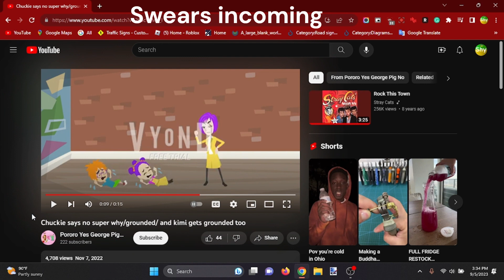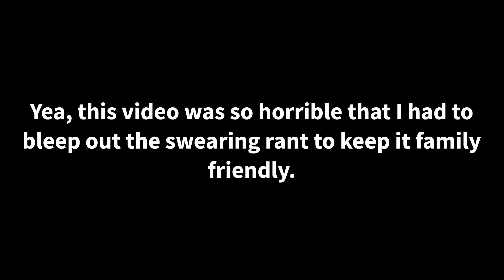Shy Calls Out 10.5: WHAT IS THIS NOW!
do not attack the uploader with death threats as that's wrong, instead report the video for hate speech.